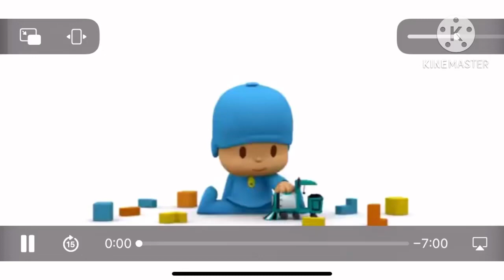[YTP] The Meed